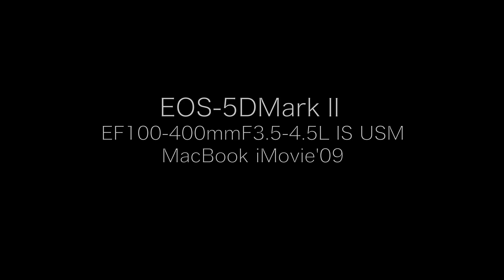大井川鉄道SLの旅 No.4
EOSショートムービー第3弾!!!
前作試作の大井川鉄道のリメイク版。編集時に手ぶれ補正で見やすくなっています。
ちょっとしたSLの旅をどうぞ。